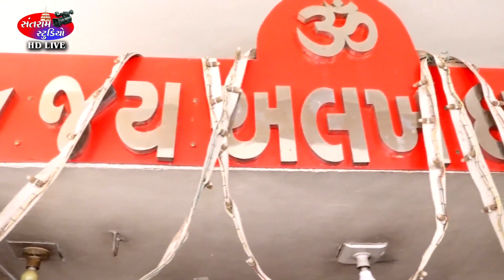Suresh Raval《 Ramdevpirni Aarti》santram studio 《2020》☆ Nev Bhajn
Live Bhajn Song

           Singar ☆ Suresh Raval

(1) Halo Mari Sayaru Ganes Vadhava

(2) Ramdevpirni Aarti

  ☆ Ramdevpirno Tetris Jyotno Path ☆

Subh Sthad ☆ Nadej ☆ Barejdi

☆ Saund ☆ Jaysri Saund.  Badodra

Sankaln ☆ Raju Bharvad Dabhlya

Vidio Bay ☆ Santram Studio ☆ Harniyav

Baldev S Sodha ☆ mo.9898763617

         ☆ Kalpes L Thakor ☆